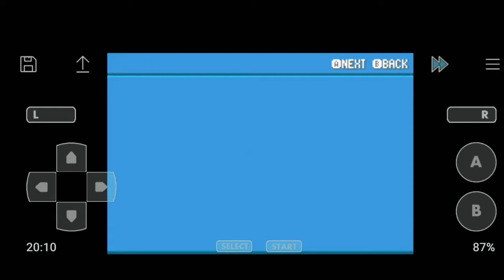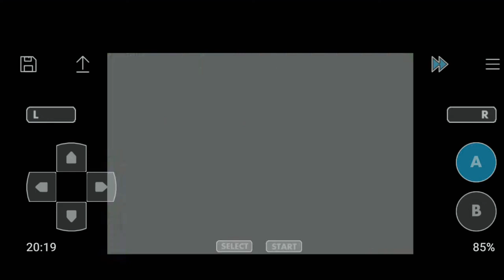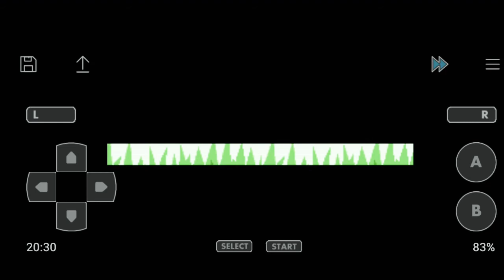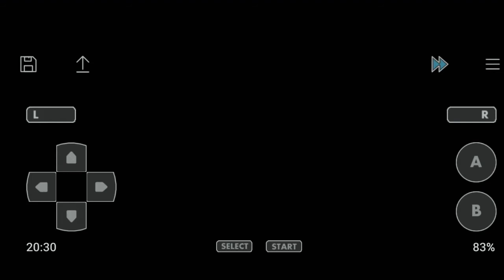My first video of Pokemon Fire Red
Poke For buddies